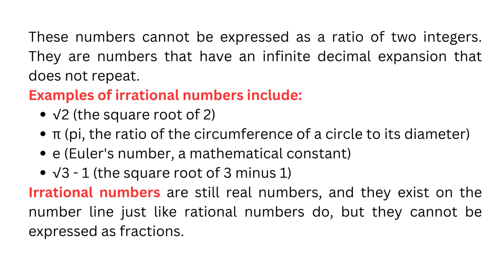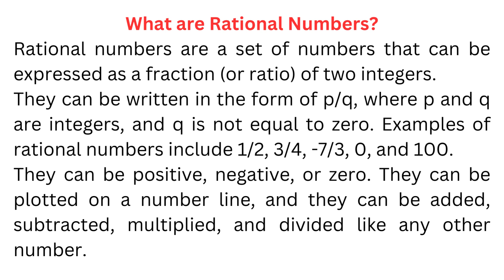Learn with Zuni | Class 9 | Maths Notes | Real numbers | Euler's Numbers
In this video, we will explore the world of rational and irrational numbers, and learn about fractions and Euler's Numbers. We will define the difference between rational and irrational numbers, explore the use of fractions in real-life situations, and understand Euler's Number's importance in modeling real-world phenomena. This video is suitable for students, teachers, and anyone interested in understanding the fundamental concepts of mathematics.